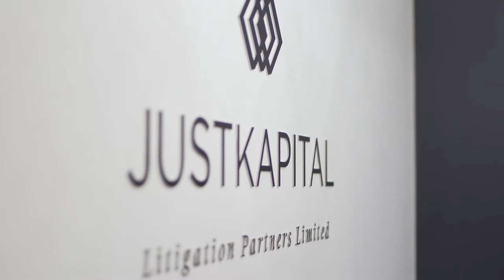JustKapital customer case study: How JustKapital transformed their business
'Disbursement funding company JustKapital gets a 360-degree view of every client case.' Watch the video of client JustKapital and Don McLean, MD Fronde AU, talking about the NetSuite project and how it transformed the business.